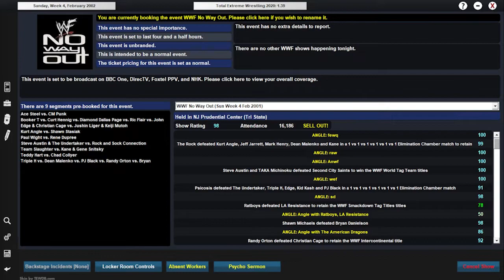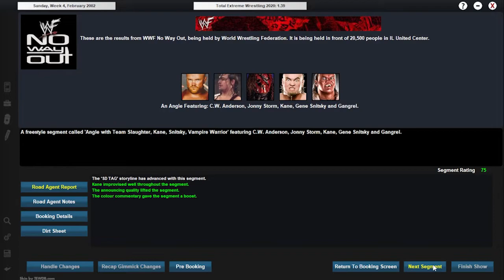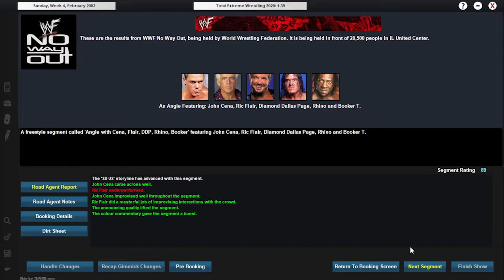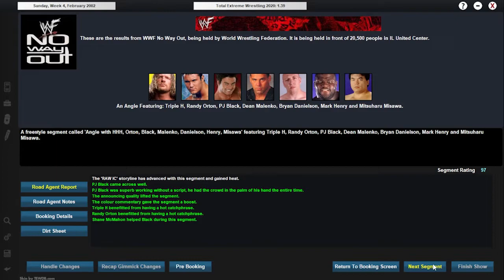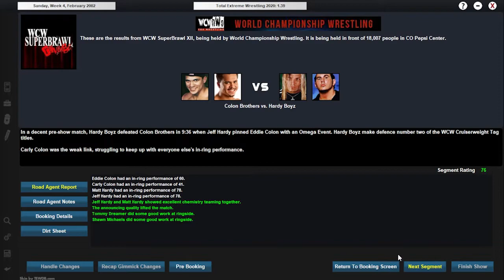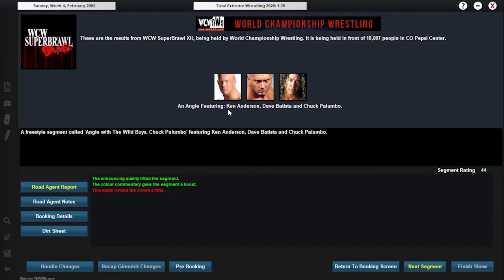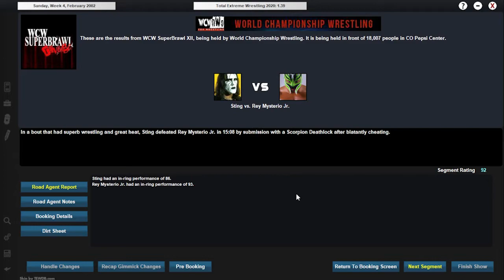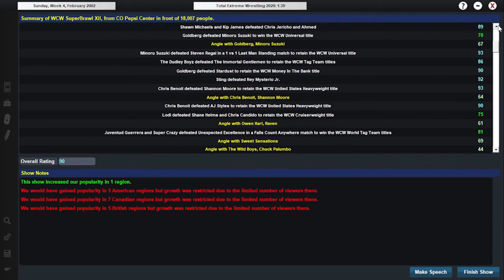WCW SUPERBRAWL AND NO WAY OUT 2002! • TEW 2020 • MONDAY NIGHT WARS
WELCOME TO SEASON FOUR OF THE MONDAY NIGHT WARS!